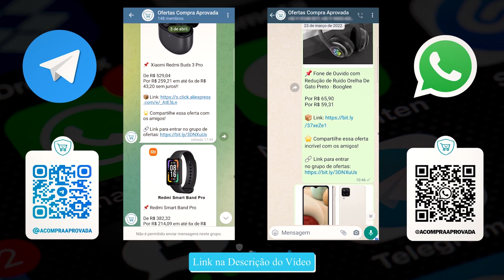Comparativo Infinix Note 12 Pro 4G x Infinix Note 12 Pro 5G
Adquira o seu:
Infinix Note 12 Pro 4G ➽

Infinix Note 12 Pro 5G ➽

infinix note 12 pro 4g x infinix note 12 pro 5g